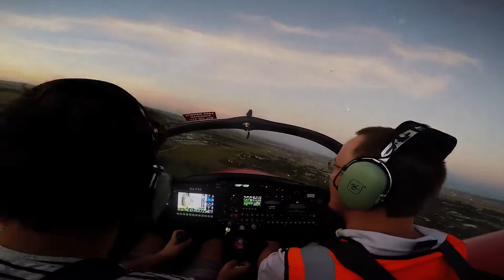Hartebeespoortdam Sunset Scenic Flight in ZU-FZF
A quick scenic flight me and a close friend did in ZU-FZF a Sling 2 on the 21st of March 2016 over the Hartebeespoortdam, with a quick touch and go at Lanseria(FALA) before heading back to Grand Central(FAGC)